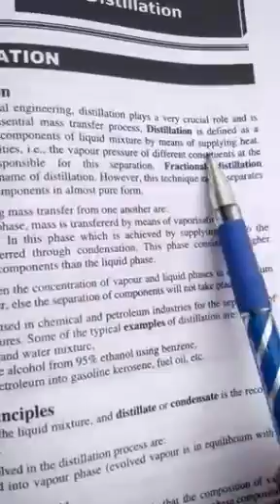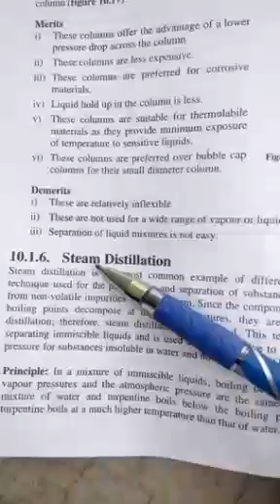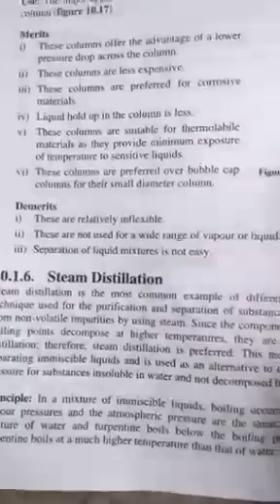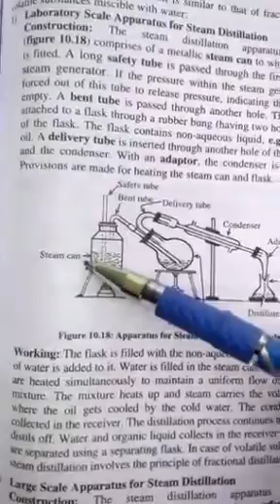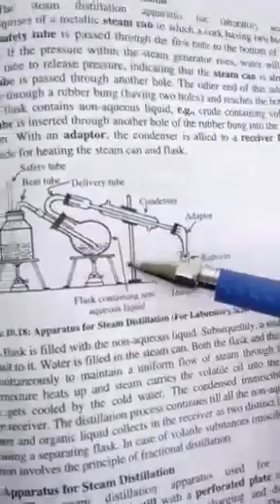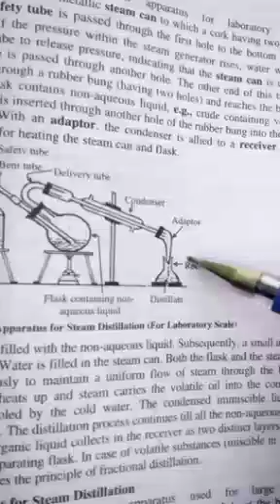Topic - steam distillation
D. Pharma first year